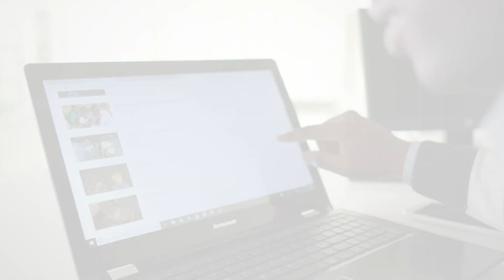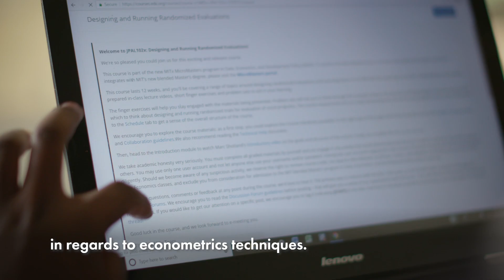DEDP | MicroMasters Learner Story: Stephen Shisoka Okiya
Stephen earned a MicroMasters® Credential in Data, Economics, and Development Policy (DEDP). Learn more about the program and his experience in this video.